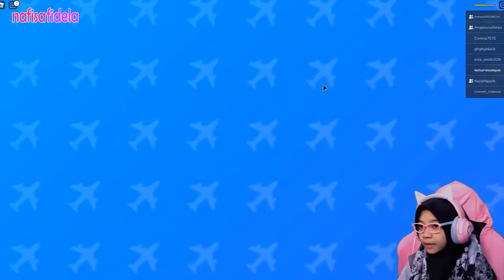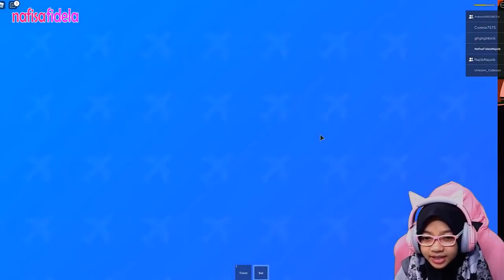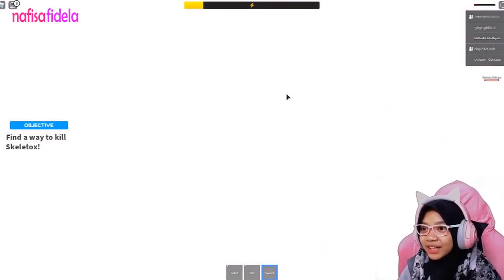Selamatkan Bapake n Mamake dari skeletox | airplane 4 | Roblox Story Indonesia | ceritanya Seru Bgt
amin 🙏